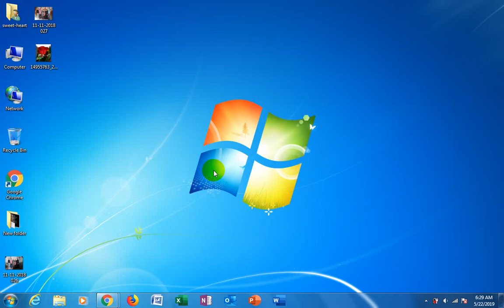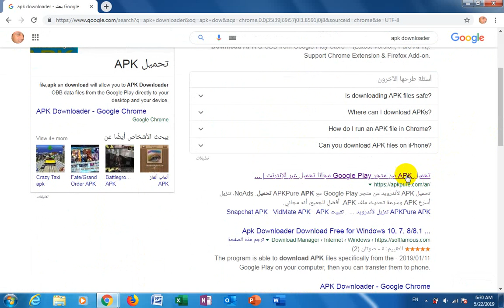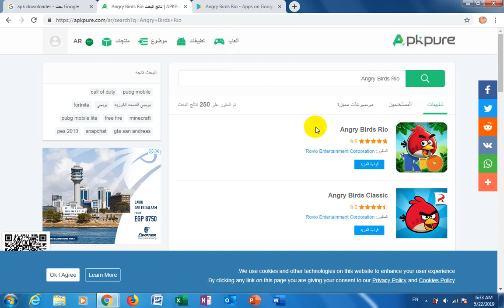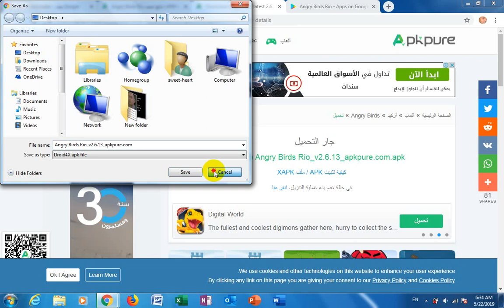تحميل التطبيقات والالعاب من متجر play store علي الكمبيوتر او اللاب توب